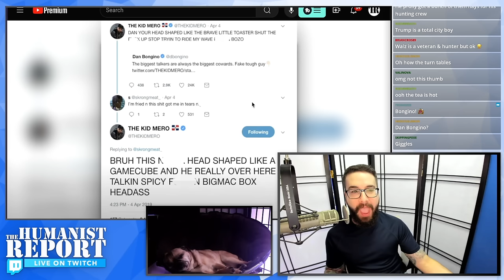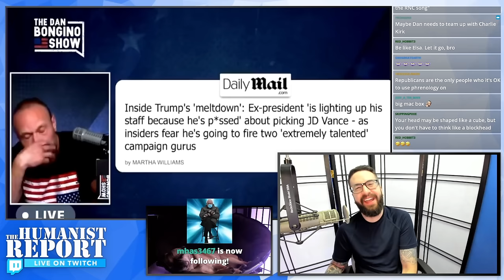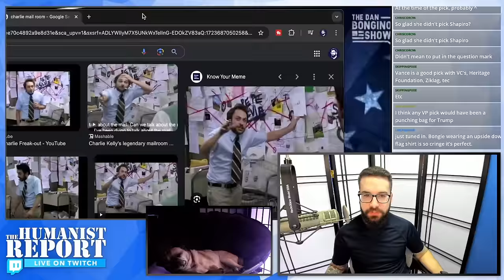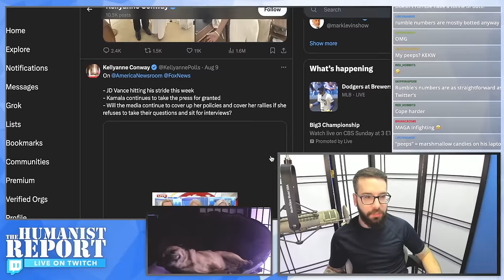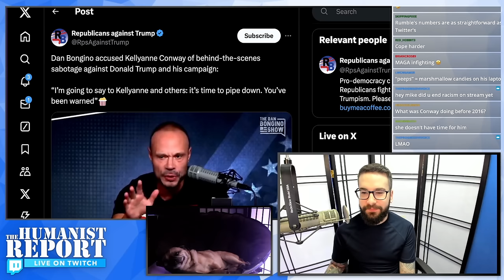Unhinged Dan Bongino Accuses Kellyanne Conway of “Sabotaging” Trump During INSANE Meltdown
In this clip from Mike's Twitch stream we look at serious accusations Dan Bongino made against Kellyanne Conway. He's accusing her of deliberately "sabotaging" Trump's campaign in an effort to get JD Vance off of the ticket. We look at the "evidence" he provides in this video.